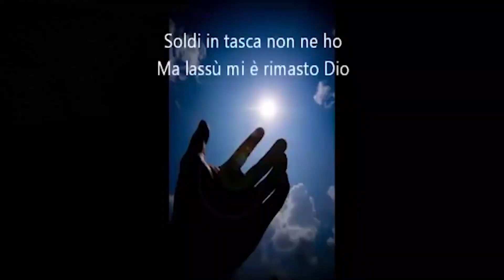Si va in MINIERA con @ezcriss_ e @RS_mitici nella ONLYCRAFT EP 02[MINECRAFT ITA]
in questo nuovo episodio avremo un tetto sulla testa e l'esplorazione della trial ruins

SOUNDTRACK:
⨇⨇⨇⨇⨇ ⨇⨇⨇TUTTI I LINK UTILI⨇⨇⨇⨇⨇⨇⨇⨇⨇⨇